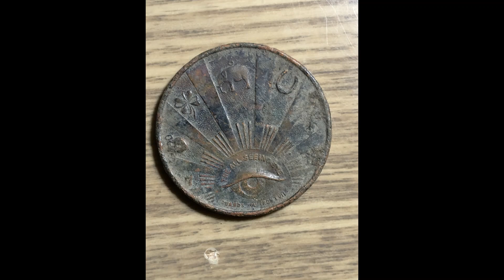Xp Deus 2 Metal Detecting Oklahoma: Good Luck Token, General Coin Program and Sniffles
Xp Deus 2 Metal Detecting Park, Lakes & sometimes the ocean.

Current Tools
XP Deus 2 with 9" FMF Coil(V.071) - metaldetector.com
XP Deus 11" FMF Coils
XP DEUS MI-6 Pin Pointer
Xtreme Scoop - 2 Piece LH Travel Handle and X1 SS Scoop - xtremescoops.com
Hand Digger Predator